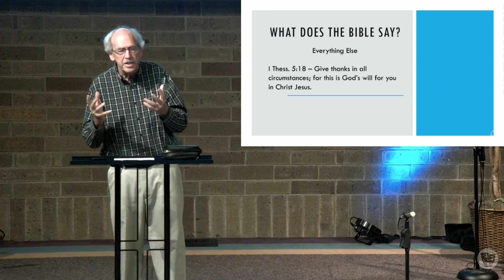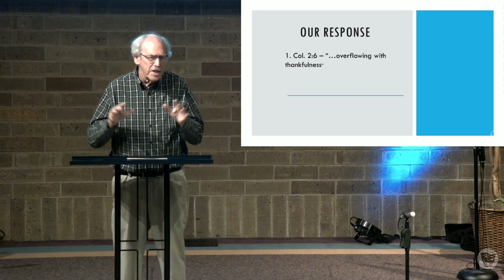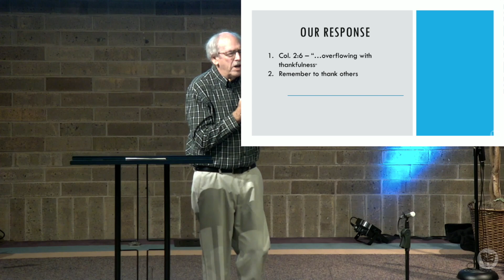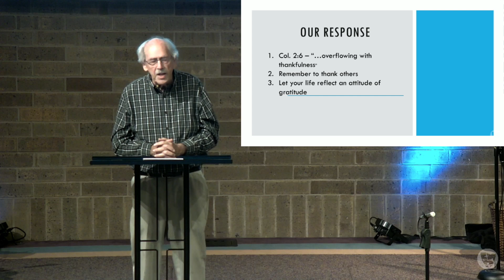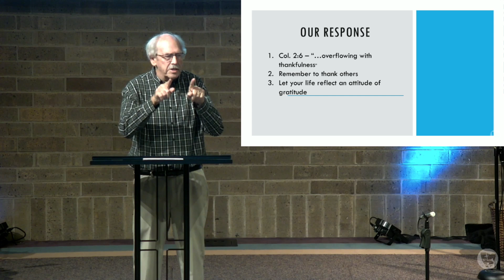Why Should We Thank God - Rick Smith (1 December 2024)